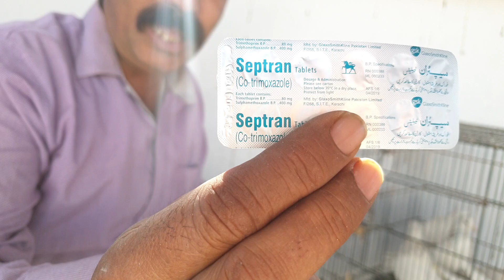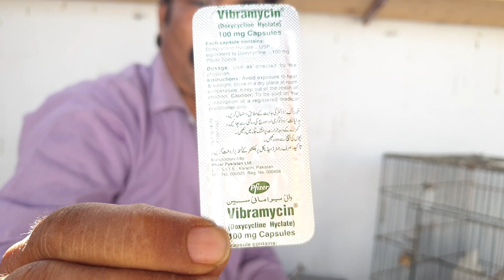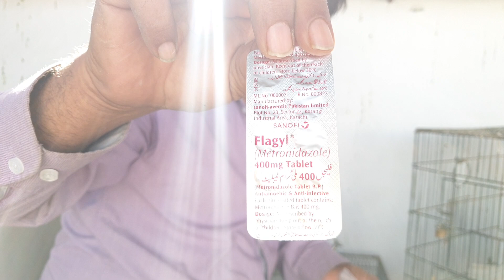کبوتروں کی ہر بیماری کا علاج اللہ کے فضل و کرم سے | Kabootron ki har bemari elaj ALLAH KY Fazl o Krm